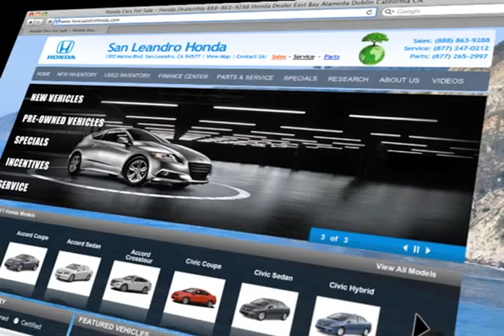Honda Engine Repair - San Francisco, CA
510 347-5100 If you are looking for a high quality foreign and domestic service shop in San Leandro, CA or near Hayward, CA come to San Leandro Honda. Whether you need regular scheduled maintenance or a tire repair our auto mechanics have got you covered. Come to your local Honda service station, servicing the Fremont, CA and San Francisco, CA areas, 1302 Marina Blvd.